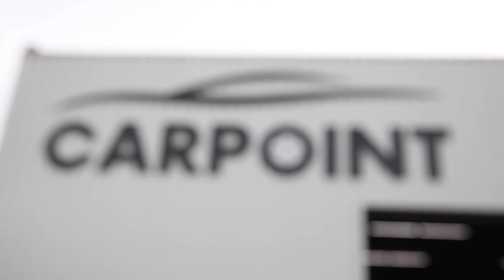Carpoint NRW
Wir sind ein Unternehmen, welches sich seit 2007 auf den Import und Verkauf von EU-Neufahrzeugen spezialisiert hat. Wir bieten Ihnen viele Vorteile, wobei die sofortige Verfügbarkeit unserer Neufahrzeuge wohl am wichtigsten ist. Durch viele Lieferanten, mit denen wir arbeiten, haben wir die Möglichkeit Ihnen die besten Preise und die kürzesten Lieferzeiten anzubieten. Durch die langjährige Erfahrung in der Autobranche haben wir unseren Arbeitsverlauf bestens im Griff. Bei uns werden Sie bestens über die angebotenen Fahrzeuge beraten.